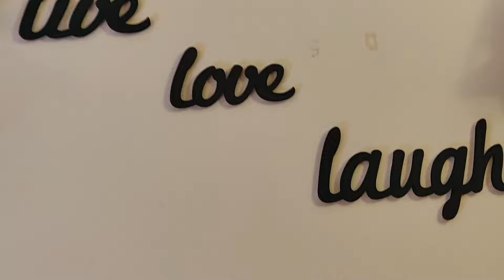Romantic Bedroom makeover with Yellow Theme, Summer special decor..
Hello friends, I am Rupa Prajapati, I am decorating my small bedroom with Yellow Theme which was my favourite colour,hope you all are enjoying my decor, please like and subscribe my channel.

Video Highlights
How can I decorate my Bedroom?
How can I decorate my bedroom to look modern?
Which Theme is best for bedroom?
How can I make my bedroom look classy?